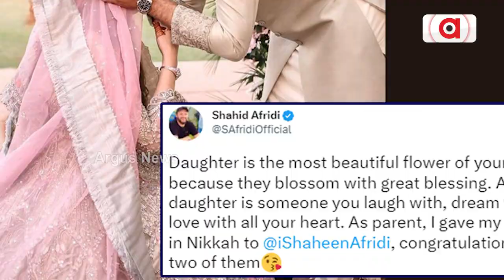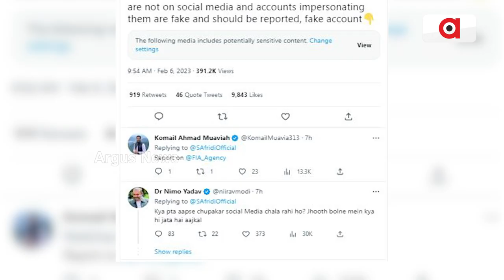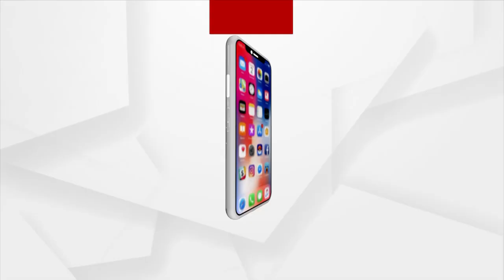ଫେକ୍ ଆକାଉଣ୍ଟରୁ ଭାଇରାଲ ହେଲା ଆଫ୍ରିଦିଙ୍କ ଝିଅ ଅଂଶାଙ୍କ ଫଟୋ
ବାପା ଏମିତି ଏକ ଶବ୍ଦ ଯିଏ ନିଜ ପିଲାଙ୍କ ପାଇଁ କିଛି ବି କରିପାରନ୍ତି। ଯେତେବଡ଼ ବିପଦ ଆସିଲେ ବି ପିତା  ତାଙ୍କ ଛୁଆମାନଙ୍କୁ ସେଥିରୁ ରକ୍ଷା କରିଥାନ୍ତି। ସେ ଖେଳାଳି ହୋଇଥାନ୍ତୁ କି ସାଧାରଣ ଲୋକ ସମସ୍ତେ ନିଜ ଛୁଆ ପ୍ରତି ପ୍ରୋଟକ୍ଟିଭ ହୋଇଥାଆନ୍ତି।